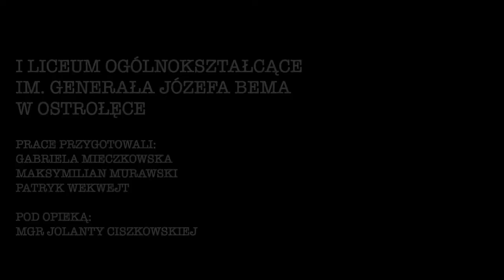PN-6 MAZ--51 --- OK--INT --- czesław niemen-dziwny jest ten świat